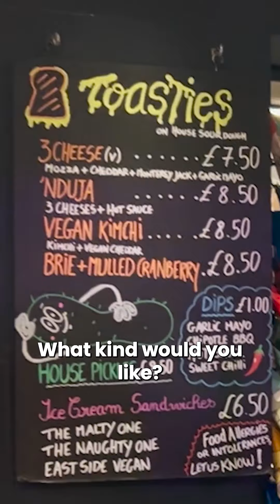That time Natalie Palamides single handedly manned our bar... 🍺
In amazing news, our bar is open 'til 2am (!!) on Fridays and Saturdays for all our members and ticket holders.

AND in even better news, we now serve toasties* all day and night long.

*Natalie will be nowhere near your toastie

🍸See you in the bar x